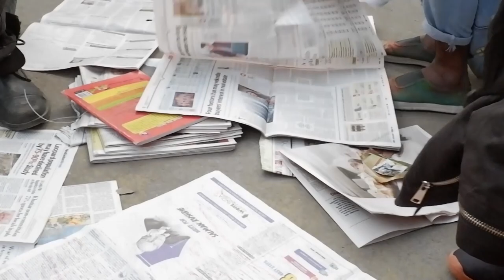Shaheen Bagh and Jamia Millia Islamia, Gate number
in solidarity, we where witness the Protest site

Artists in Collaboration :
1. Abhimanyu Kumar
2. Anupam Saikia
3. Ashish Maurya
4. B. Ajay Sharma
5. Babra
6. Eram Zaman
7. Goirik Bramhachari
8. Harshvarshan
9. Inder Salim
10. Indira Prasad
11. Intiyaz Ansari
12. Kajal Kashyap
13. Khandakar Ohida
14. Kulsoom Khan
15. Reshma Khatoon
16. Reshmi
17. Salman Baba
18. Sameer
19. Saqib Butt
20. Satadru Sovan
21. Sharjeel Hassan
22. Vailam Siddiqa